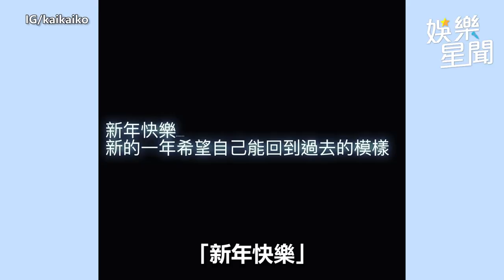臉部遭無人機劃傷縫30針 柯震東PO「動漫毀容照」｜娛樂星聞